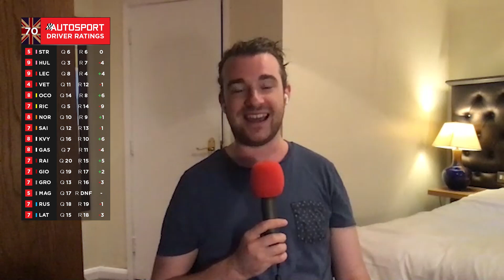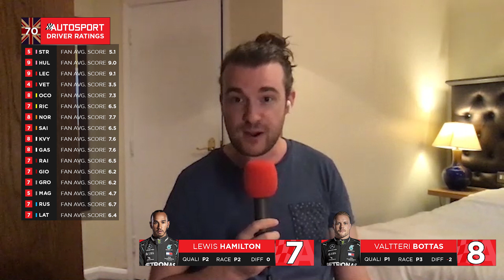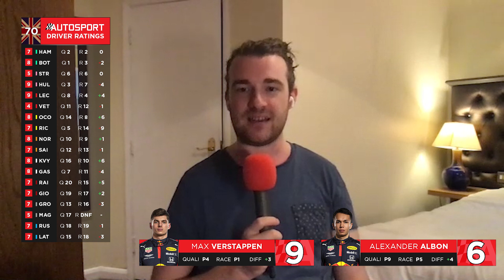Rating every F1 Driver from the 70th Anniversary GP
Jess McFadyen and Alex Kalinauckas are back with more Driver Ratings, this time from the 70th Anniversary GP!

The format is simple; we rate every driver after every race, as seen in the Autosport magazine and on our website.

0:00 Introduction
1:46 Williams
3:32 Haas
4:56 Alfa Romeo
6:33 AlphaTauri
9:16 McLaren
11:18 Renault
13:30 Ferrari
16:43 Racing Point
18:48 Mercedes
22:06 RedBull